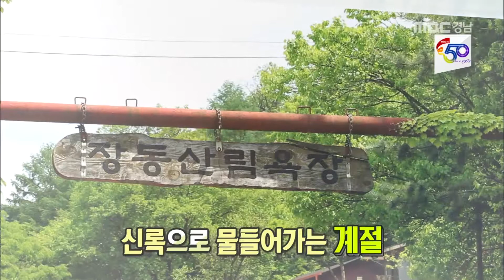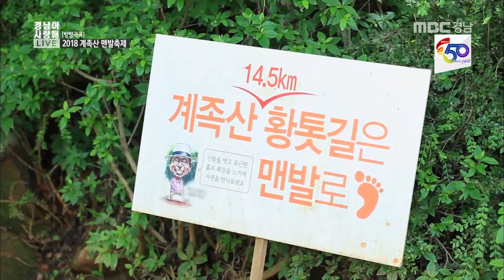[방방곡곡] '2018 계족산 맨발축제'속으로 180619